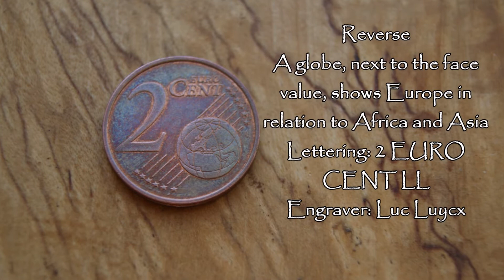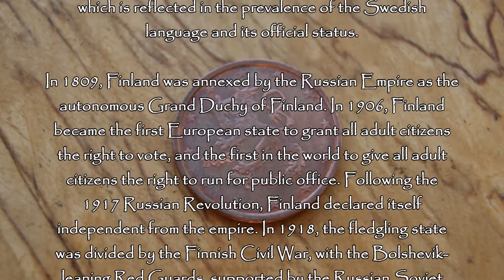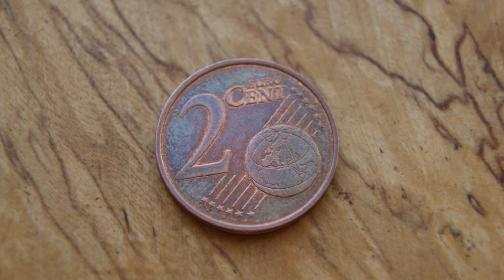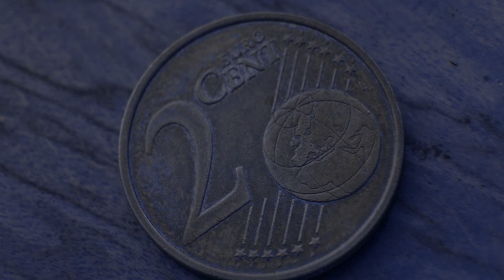Information about coin and country 2 Euro cent 2003 Finland